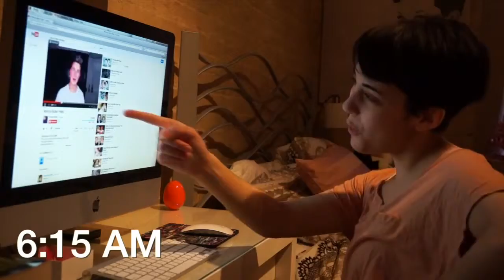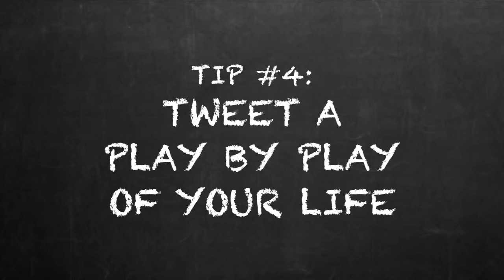How to Fail at Life Without Even Trying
I am a champion at failing at life. Ever wonder how I do it? Watch this video to find out.

Even dogs fail. A funny compilation video of dogs failing. Unless you haven't yet, then what are you waiting for? :) If you'd like to .

Using crossfit to work on your summer bod? Hopefully you're having better luck than everyone in this hilarious crossfit fails compilation!